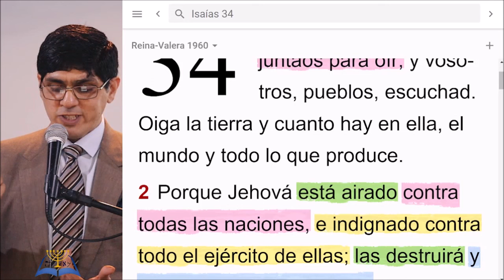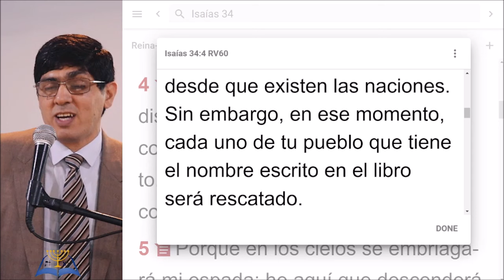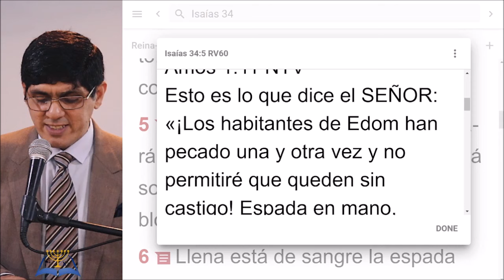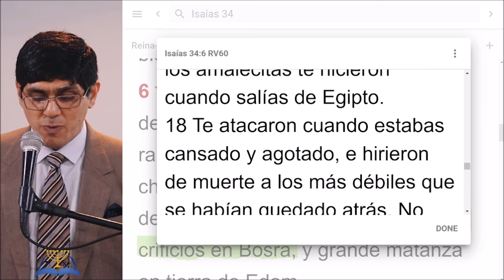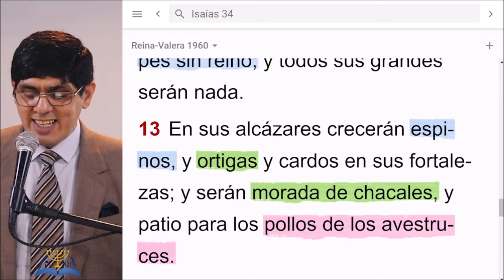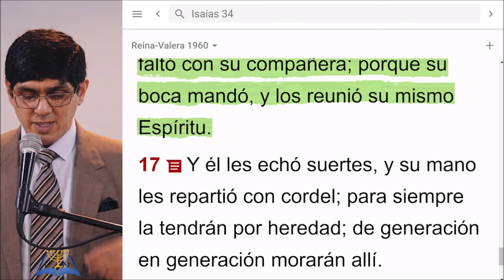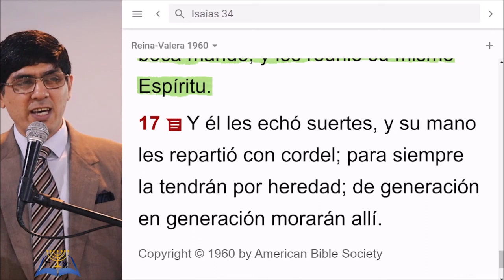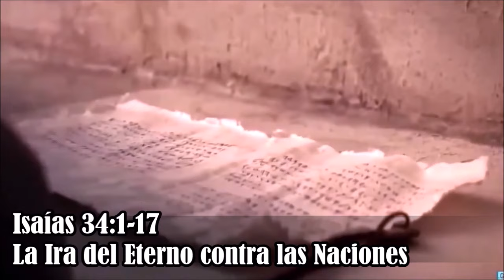32-La Ira del Eterno contra las naciones -Isaías 34:1-17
Pastor Sergio Alejandro David
Congregación Bet-El